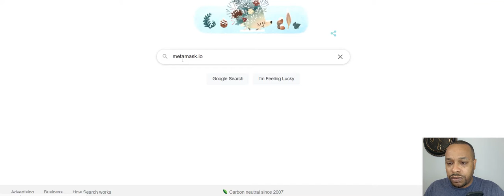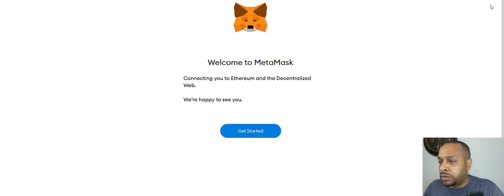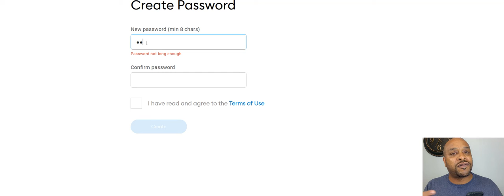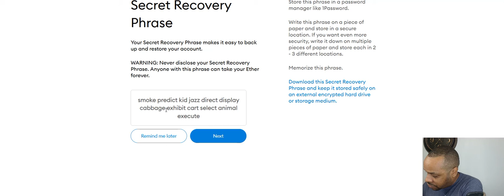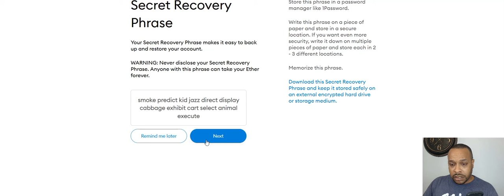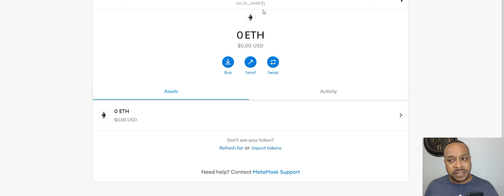How To Make A Metamask Wallet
Bitcoin:
bc1qacn6r28mdkams8j0y6qj2r30nkky475t5ysg2y

Ethereum:
0x6d00fd74BE73bE7D8c419C44FB84B2a2E977C9B5

Cardano:
addr1q8a4m7qmj0ket7calsjc5dnh2dng6vps8e9avgfualwgkr0mthuphyldjha3mlp93gm8w5mx35crq0jt6csnem7u3vxsd7phz2

0x9b2b9cfb65755ee8c4b1873b5f41df333a355fda

Solana:
jJFUuRgqGM96CVSaAdA6JTuLFKteA4CcyzsmUNwALMa

Shiba Inu:
0x6d00fd74BE73bE7D8c419C44FB84B2a2E977C9B5

Elrond:
erd1vuu82c9k7huwlgwyw5n0a2cgp4nfkh4g4x2r9rate7ehhrjej6dsmfjxtv

One:
0x32A2945a0D95654F860b4Bb3422d774dC8b20c4c

Jewel (Harmony):
0x32A2945a0D95654F860b4Bb3422d774dC8b20c4c